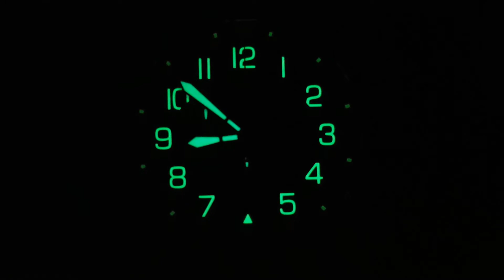WENGER ATTITUDE 01.1543.119 | IRISIMO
To purchase this black WENGER chronograph with silicone strap visit our pages